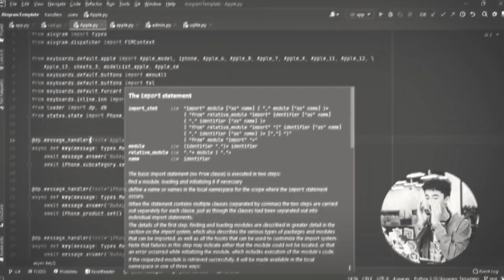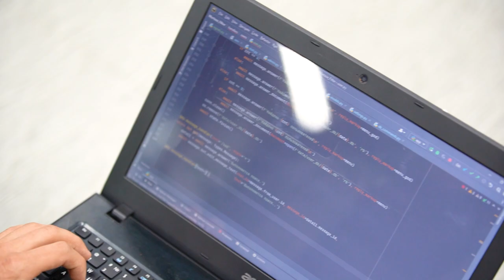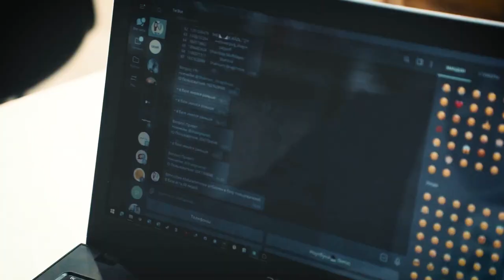Йееее, встречайте крутой результат нашего выпускника!⚡️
Зуфар Тангрибергенов учился на курсе “Python”. Набравшись опыта и проектов для портфолио, он нашёл работу на фрилансе!👨🏻‍💻

Уже третий месяц Зуфар работает с клиентом из России. А то, как он нашёл работу, какие задачи решает и сколько уже заработал — узнайте в нашем интервью!💁🏻‍♂️

Зуфар крутой. Будь как Зуфар!😎